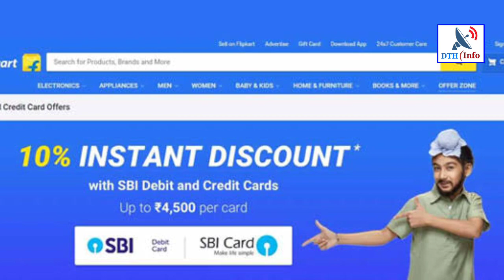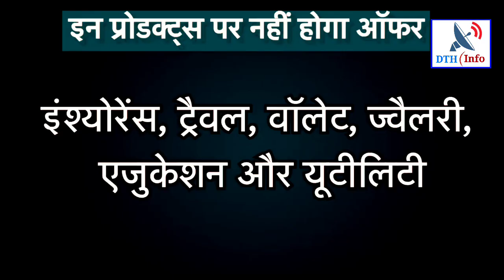SBI लेकर आया ग्राहकों के लिए दमदार ऑफर!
सभी कार्ड पेमेंट ऑफर्स

SBI Credit Card Offers · 5% Cashback at Best Price · 7.5% Cashback at select Pantaloons stores · 5% cashback at Spencer's · Suvidha Stores Cashback Offer · 5% Extra ...

Bill Payments: Flat Rs. 100 Cashback per card account; Min. trxn: Rs. 1000 · Recharges/DTH : 5% Cashback ; Min. trxn: Rs. 300 ; Max. cashback: Rs. 100 per card ...

Bill Payments: Flat Rs 100 Cashback; Min. trxn: Rs 1000 (Only one eligible transaction per card account during offer period) · Recharges/DTH: 5% Cashback; Min.

Is there any offer on SBI debit card?

Which SBI credit card is best for cashback?

How can I get SBI 10 discount on Flipkart?

How can I AutoPay my SBI credit card bill?

Web results

SBI Credit ko Card Offers

Summary. 5% Cashback on: · Steps to avail this offer. - Login to your account at sbicard.com · Eligible Cards. All SBI Credit Cards excluding Corporate Cards.

SBI Credit Card Bill Payment Offers 2020

SBI Card login

SBI credit Card payment

SBI Card Electricity Bill Payment Offers 2020

Web results

Check out & avail these exciting offers on your SBI Card

Note: You are viewing a 3rd party page hosted by VISA. Listed offers are valid on SBI Credit cards on the VISA platform. Card types mentioned under "Eligible ...

Summary. 10% Instant Discount on Flipkart Supermart · Steps to avail this offer. Visit Flipkart.com or Flipkart Mobile App to avail the offer · Eligible Cards.

10% cash back on all SBI Credit & Debit Cards | Amazon.in

Under this Program, cardholder can avail 10% cashback during the Offer Period on ALL purchases using State Bank Debit and SBI Credit Card The ...

SBI Card Coupons, Offers & Deals for 02 Oct 2021 - The Hindu

Offers On SBI Card ... Flat 10% off on hotel bookings, 5% discount on Tata Sky, travel deals on MakeMyTrip, Rs 100 off at Spencer's, 5% discount at Croma Stores, ...

SBI Coupon and Promo Code Offers: SBI Coupon and Promo Code Offer Details

SBI Coupon Offers: You are applying for Simply CLICK SBI Card + Get Rs.1500 Disc...

SBI Promo Offers: You are Applying for Simply SAVE SBI Card + Rs.1500 Discount

SBI Bank Credit Card Offers - Avail all offers as on 03 Oct 2021

The smartphones that can be bought under this offer are as follows: Samsung Galay M12 at a price of Rs.10,999, Redmi Note 10 at a cost of Rs.11,999, Redmi 9 at ...

SBI Card Offers - Tata CLiQ

Ads

Ad·Google Play

Install now | CRED: Credit Card Bills, Credit Score & Pay Rent - Get Exclusive Offers on Brands

4.7

6L reviews

1Cr+

Downloads

54 MB

App size

Get WhatsApp reminders for due credit card bills on CRED.

Install

Credit card issuers in India

Mastercard

SBI Card

HDFC Bank

ICICI Bank

Axis Bank

SBI Credit Card Bill Payment offers 2021

SBI Credit card offers on Mobiles today

SBI Credit Card offers on electricity Bill payment

SBI Card offers Amazon

SBI Credit Card Bill Payment Cashback offers

SBI Card Electricity Bill Payment Offers 2021

SBI Card offers on Flipkart

SBI Credit card offers on Mobiles 2021